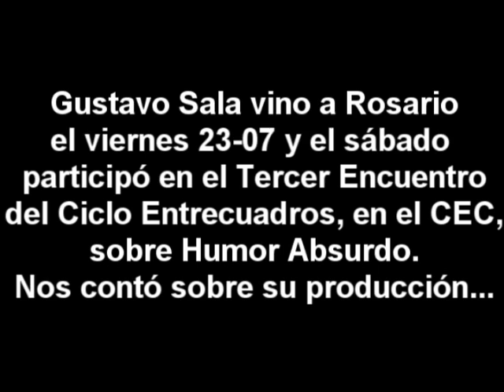Entrevista a Gustavo Sala 23-07-2010 Parte 1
El viernes 23 de julio en "El Aire es Gratis" entrevistamos al dibujante e historietista Gustavo Sala, que nos visitó en el estudio de la radio junto a Juan Ángel Szama, coordinador del ciclo Entrecuadros en el CEC, en el cual Sala partcipó el sábado 24 de julio, charlando sobre el humor absurdo.
Gustavo Hernán Sala nació en 1973. Es humorista gráfico, historietista y guionista. Cursó estudios en la Carrera de Ilustración en la Escuela de Artes Visuales Martín Malharro de Mar del Plata. En la actualidad sus tiras se publican en diferentes medios gráficos del país y de España, entre los que se destacan: Suplemento NO del Diario Página/12, Revistas Genios, Fierro, La Nación, Rolling Stone, Monográfico (España) y El jueves (España). Sus historietas han sido compiladas y editadas en cinco libros: Falsalarma (2000), Bife angosto (2008), Bola triste (2009), Amasala (2010) y El baño violeta (2010).
El Aire es Gratis sale de lunes a viernes de 15 a 17 hs por Radio Universidad Rosario.